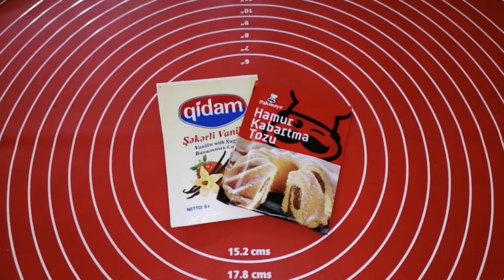Çayla içməyə super ləzzətli Bananlı piroq resepti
4 ədəd yumurta
1,5 stəkan şəkər tozu
1 stəkan qatıq
1 stəkan əridilmiş kərə yağı(200  ml ölçü)
2,5 stəkan un
qabartma tozu
Şəkərli vanilin
3 ədəd banan
Şəkər pudrası (üzərinə)

30 sm tavada bişirirəm.
Əvvəlcədən qızdırılmış 180 dərəcəlik sobada 40 dəqiqəyə bişir!